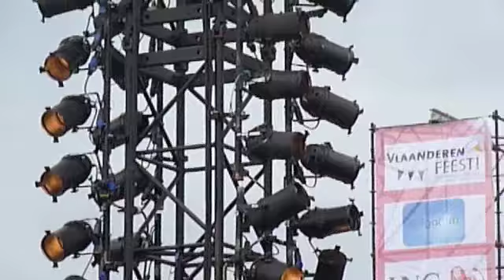Opbouw TV-opname 10 juli 2011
Hooverphonic op repetitie in Boortmeerbeek, 10 juli 2011, TV-opname (eigen filmpje), Chrisje53